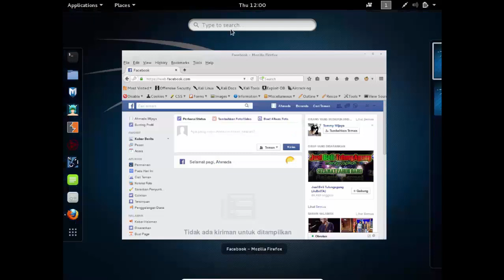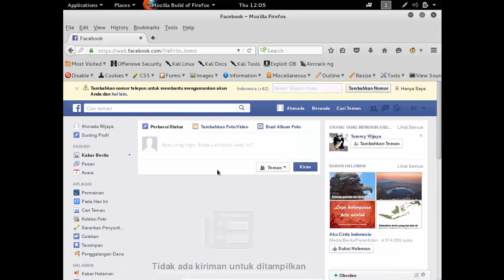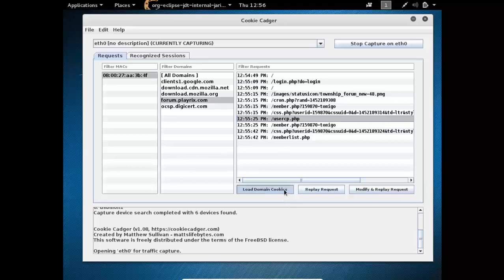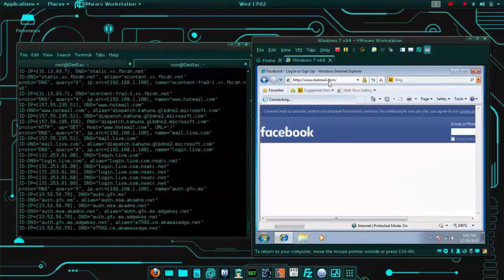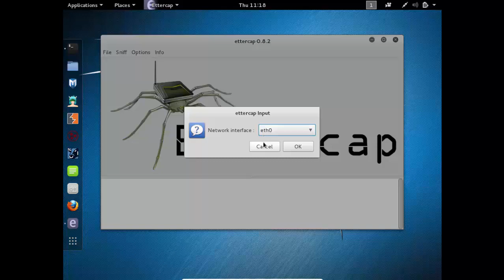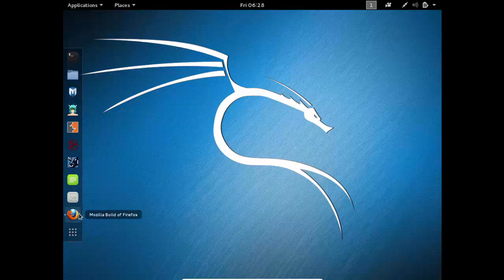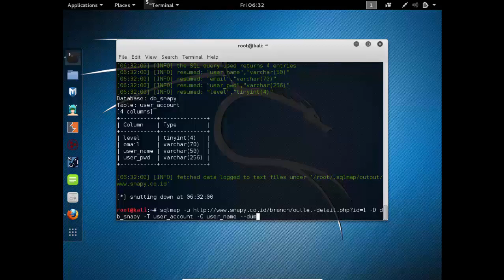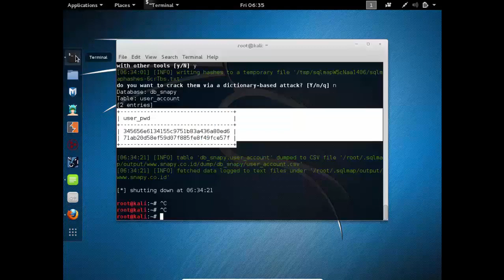Web Penetration Testing With Kali Linux_5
Credit (Kemjar_M) :
Kelompok 4
- Ahmada Bastomi Wijaya
- Enggar Saka Dirgantara
- Fikri Hilman
- Fran's Dwi saputra A.
- Karuniawan Susanto
- Handika Agus Fauzi